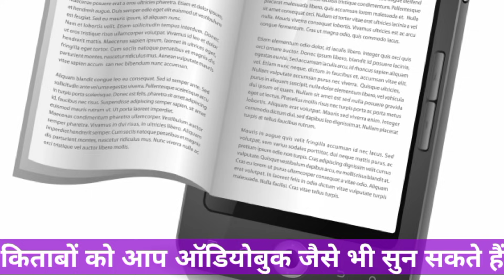आत्मा अपने माता-पिता का चयन कैसे करते हैं